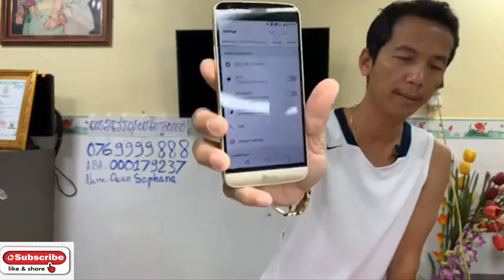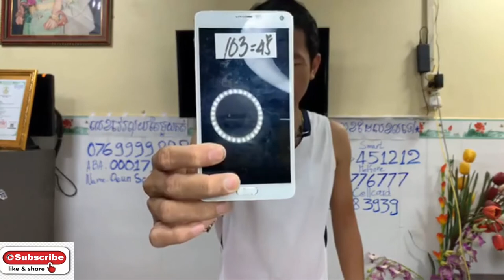ហាងMagnetic Smartphone​ លក់ទូរស័ព្ទដៃមួយទឹក កូរ៉េ Samsung , LG អាមេរិច Iphone Eps073